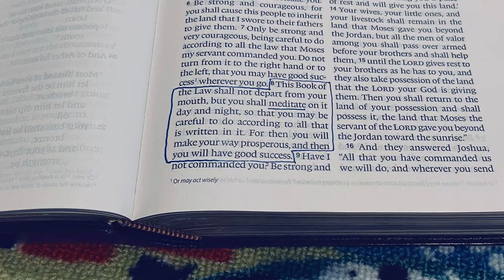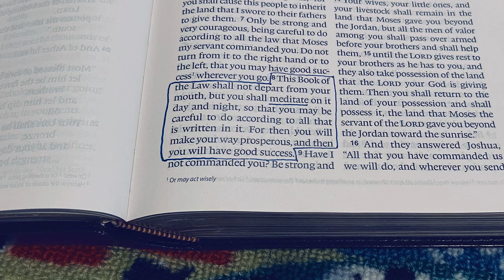Todd Talks | Cows (7-31-2022)